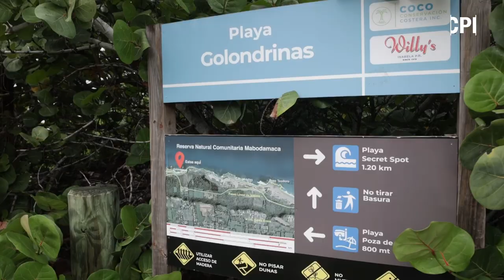Vital las dunas para la protección de la vida y la propiedad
Estas grandes acumulaciones de arena son una línea de defensa contra la fuerza del mar. Las comunidades han venido a su rescate ante su destrucción debido al uso de vehículos todo terreno, la extracción de arena, la deforestación y las construcciones en la Zona Marítimo Terrestre.